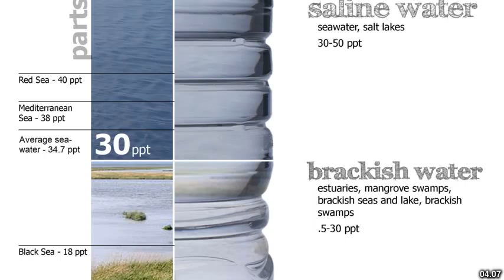Best places to visit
Best places to visit - Porecatu (Brazil) Best places to visit - Slideshows from all over the world - City trips, nature pictures, etc.